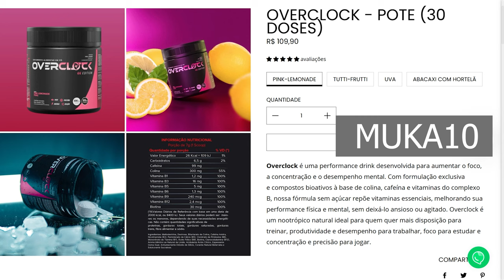FH5 - ESSE JOGO NAO TEM CONCORRENTE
Salve, hoje nos vamos falar sobre a atualização do need for speed unbound, novidade do forza horizon 5 na próxima semana, lançamento do novo forza motorsport e muito mais.

➥☎Central de Atendimento Xbox 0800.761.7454